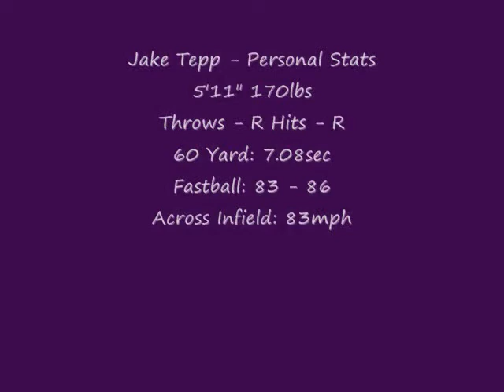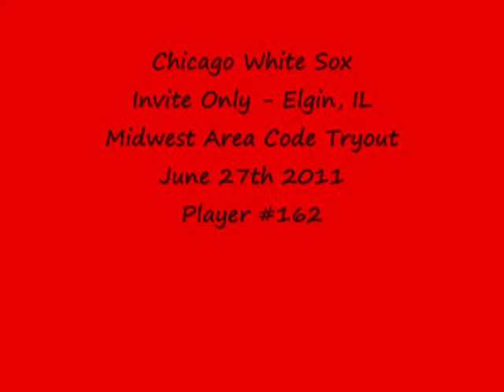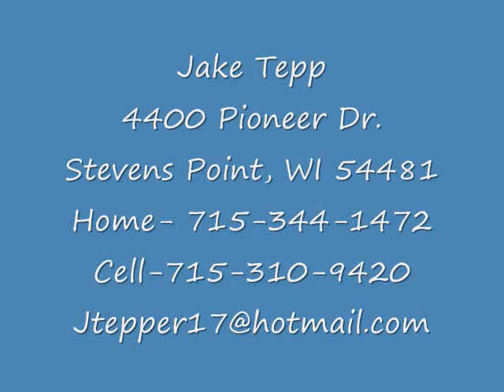Jake Tepp Baseball 2012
Jake Tepp Class of 2012 College Prospect Recruiting Video.